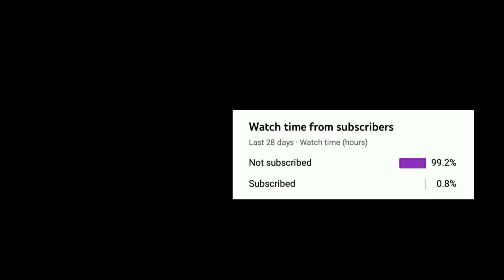PET SIMULATOR X *NEW* UPDATE CODES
Codes here : 5:20

Tittle : PET SIMULATOR X *TRADE PLAZA* UPDATE CODES|ALL NEW UPDATE *CODES* FOR PET SIMULATOR X

Hello everyone :)
in this video I'm going to show you all new and working codes on "Pet simulator x" I hope the video help you.

Tittle : PET SIMULATOR X *TRADE PLAZA* UPDATE CODES|NEW UPDATE *CODES* FOR PET SIMULATOR X|PET SIMULATOR X

Tittle : PET SIMULATOR X *NEW* CODES 2021|ALL NEW *CODES* FOR PET SIMULATOR X

CODES FOR PET SIMULATOR X
NEW CODES FOR PET SIMULATOR X
NEW CODES FOR PET SIMULATOR X 2021